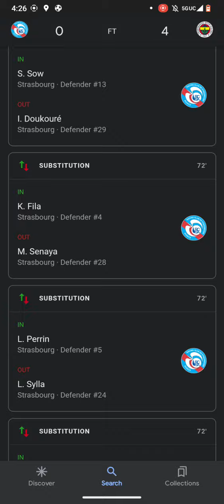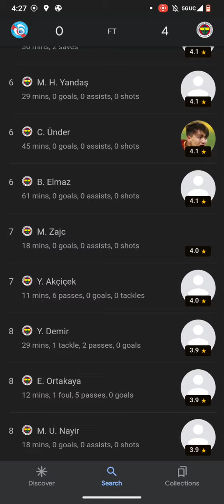Men's Football Scores